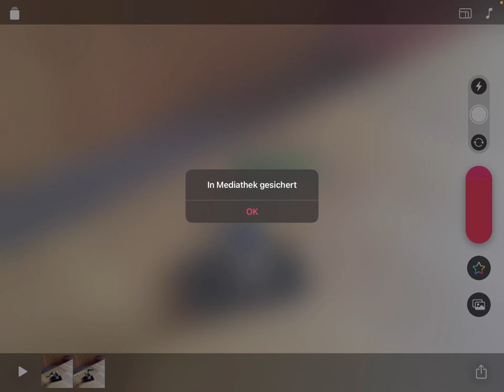Stopptrick mit iPad-App Clips